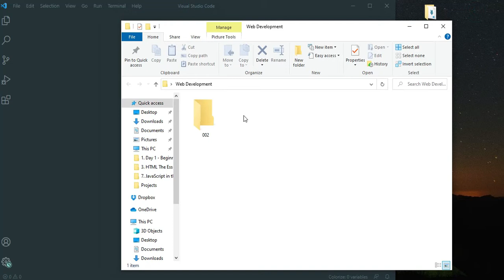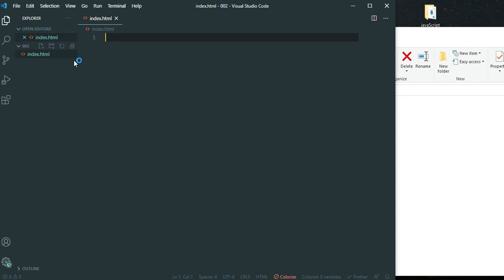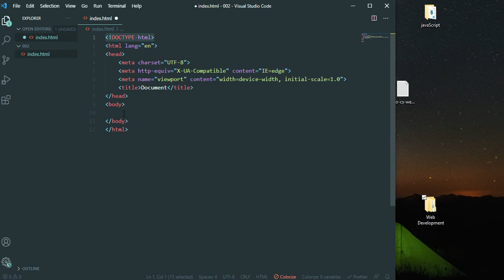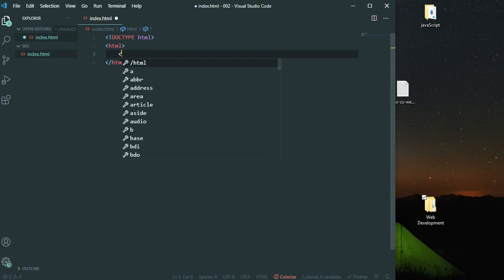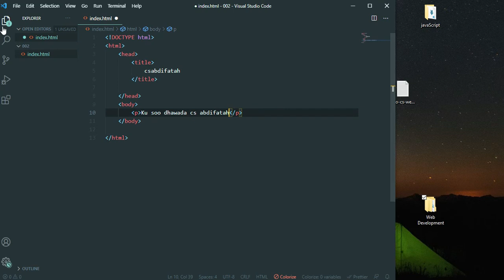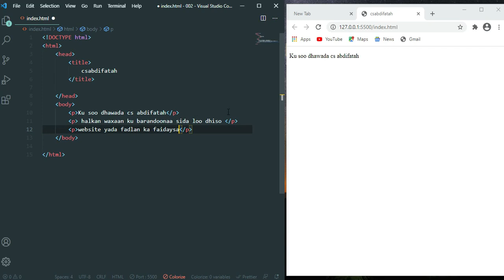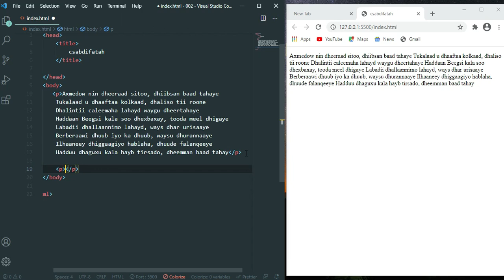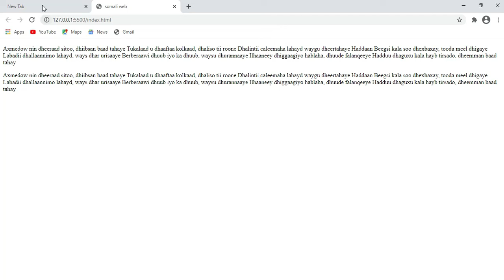02 Bilowga HTML ka (paragraph)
↗Qaybtan waxaad ku baran doonntaa HTML ka waan
Part one
02 Bilowga html ka

👍HADAAD AXMARI XISAYNAYSO KA DAWO LINKS HOSE